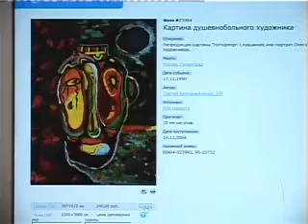Творчество умолишенных может дорого обойтись